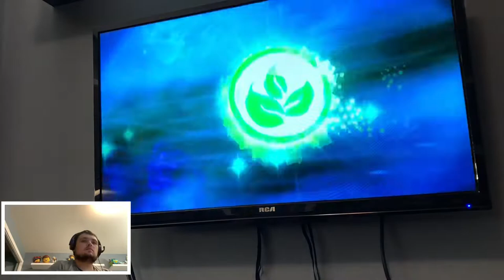Skylanders Trap Team gameplay#9 Mystic Mill